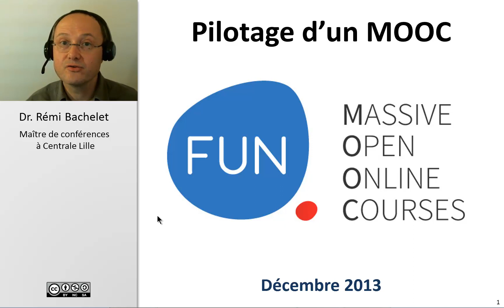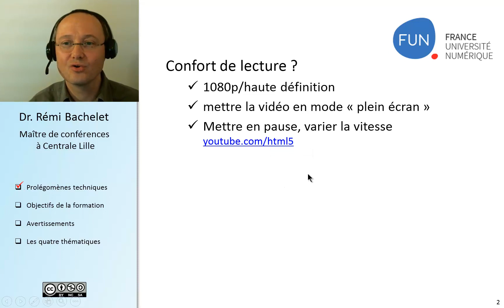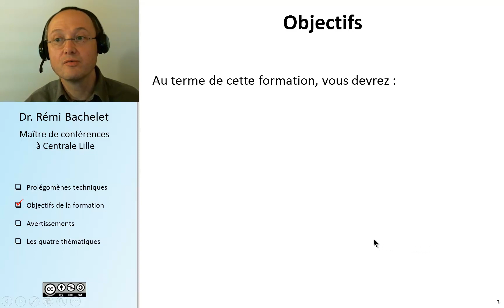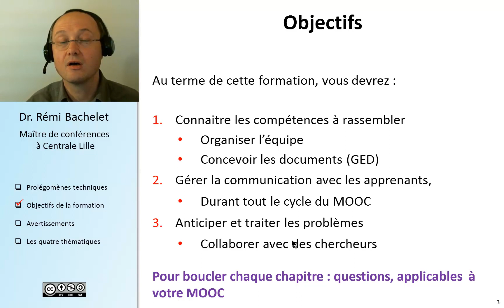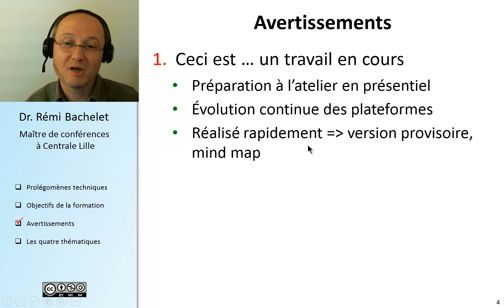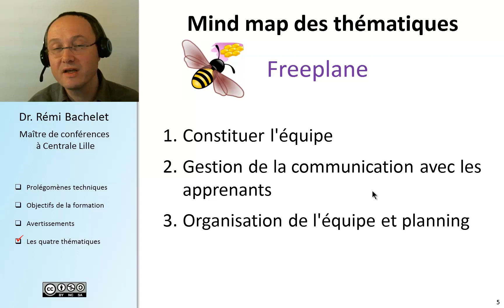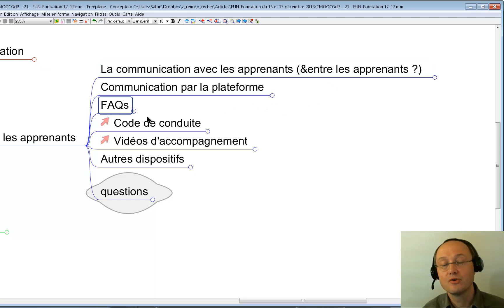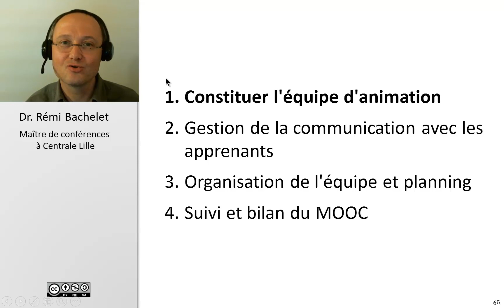Formation au pilotage de MOOC 1/6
Formation au pilotage de MOOC destinée aux équipes de conception/animation et plus largement aux acteurs de l'ingénierie pédagogique -- Objectifs : Connaitre les compétences à rassembler pour préparer un CLOM/MOOC, Recruter et organiser l'équipe, gérer les documents, la communication avec les apprenants tout au long du cycle du MOOC, anticiper et traiter les problèmes. Pour boucler chaque chapitre, des questions sont proposées